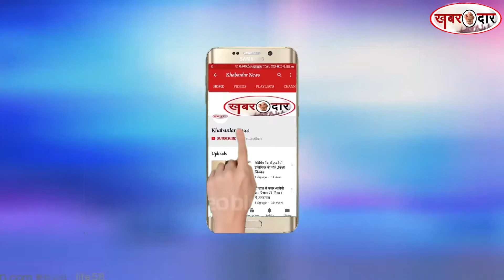बुलढाणाः बांस के सहारे मरीज को टांग कर 22 किलोमीटर पैदल चले परिजन